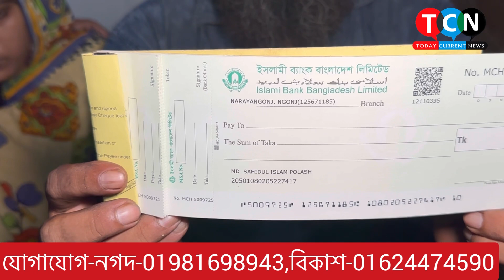যে থাকবে আমাদের পাশে